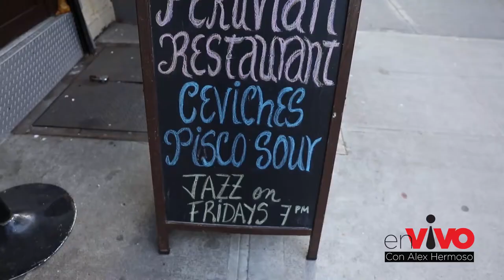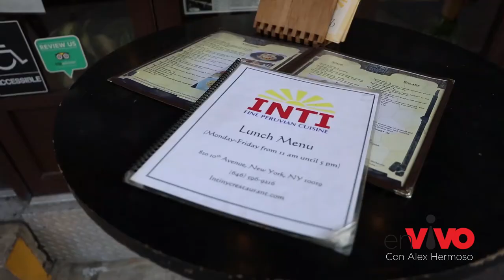En Vivo con Alex Hermoso / Amazing Smiles - Inti NYC Restaurant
Visita junto a nosotros de una pequeña joya peruana en Manhattan.

En Vivo con Alex Hermoso es un show grabado y transmitido en New York todas las semanas por WNJU Telemundo 47, en donde su anfitrión Alex Hermoso conecta con la comunidad hispana a través de entrevistas a diferentes personalidades, así como visitas a diferentes lugares en la gran manzana.

EN VIVO ENTERTAINMENT NY

Executive Producer
Alex Hermoso

Executive Assistant
Marco Tehozol

Camera Crew
Carlos López

Senior Editor
Charly Arriaga

Associate Editors
Fabiola Toledo
Yudi Toledo

Assistant Editor
Sharon Zambonino

Ashley Suriel
Naomi Garrido
Karina Figueroa
Joseph Cinquemani
Dylan Cinquemani

Victor Rojas - Chef
Steven Fernández - Mesero
Cinthya Solórzano - MeseraV